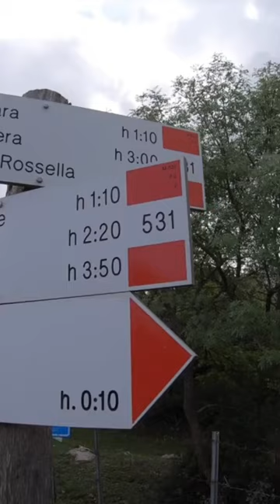Ficuzza in Autumn. Sicily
Ficuzza, in the province of Palermo, a piece of Sicilian history immersed in a nature reserve, ideal for a day in the open air. Even with small children!
This is a remix of the full video that you can find on the channel.